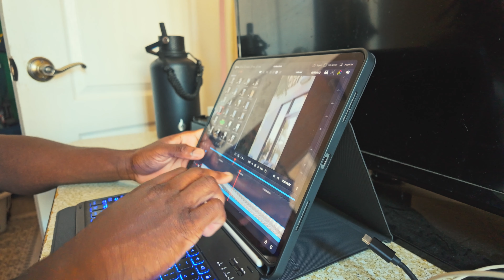BE STILL IN STORMS | CHRIST FILES:26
​⁠​⁠@rawnutrition4830 CODE: GAINSBYMAX